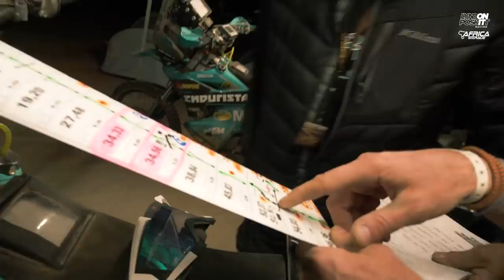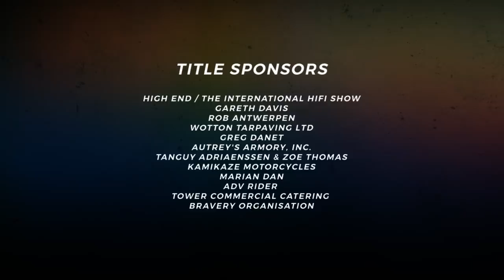Race 2 Dakar 2020, Africa Eco rally Race, Team Races to Places Ep. 12 with Lyndon Poskitt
This is the twelveth episode of the Race to Dakar 2020 : Africa Eco rally Race Team Races to Places with Lyndon Poskitt Racing.
We are in stage 7, covering 478 km from Chami to Aidzidine. A difficult stage, all riders agreed on that, with lots of navigation in places with no tracks at all. All the front runners get lost. A bit of confusion due to a modification in the road book, that not all riders had put in theirs. But the team is still going well and on track to reach their goal: get all 5 riders to Dakar.